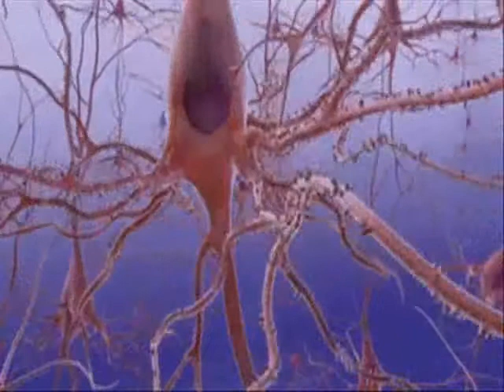Talia Rose Asian Science Camp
Talia Rose's video application to attend the 2012 Asian Science Camp in Israel.